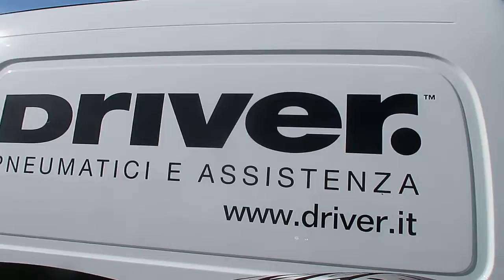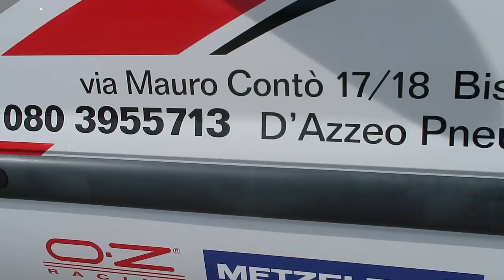Autodromo del Levante Track Day by Roads of Puglia Giuseppe Joe Gelonese VI 7700